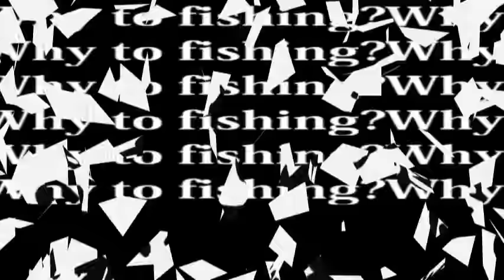バス釣り 夜のブラックバスはサイズがデカイ説